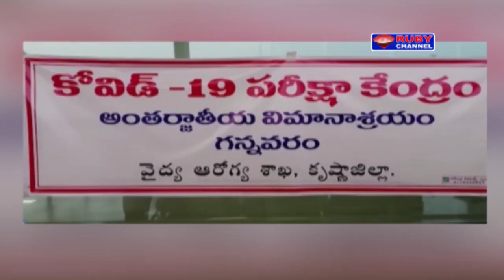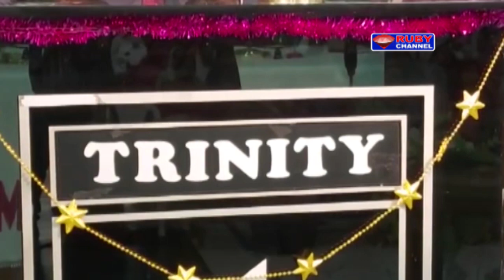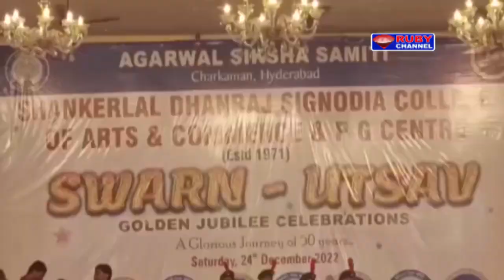Ruby News 25 December 2022 Hyderabad News Telangana